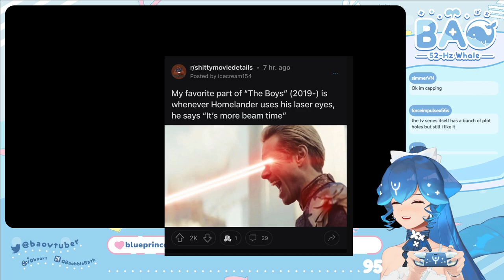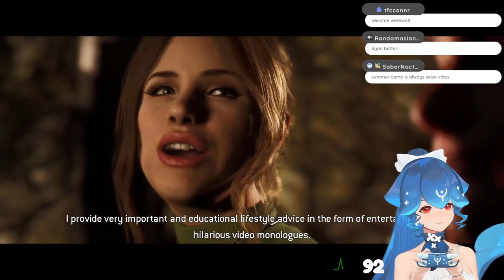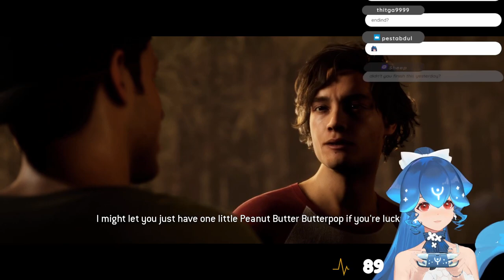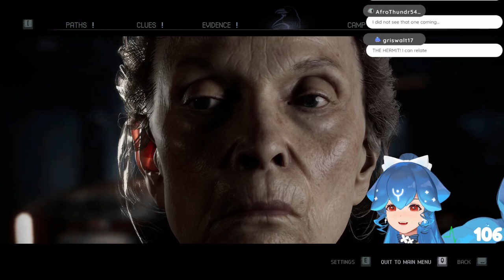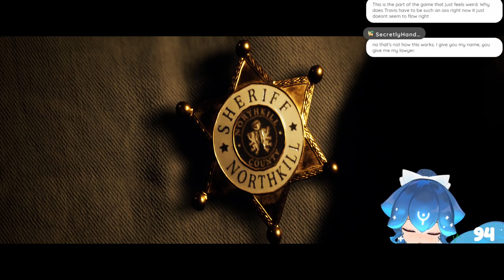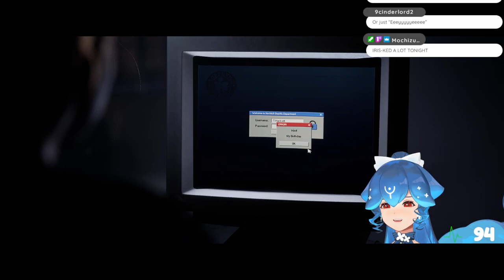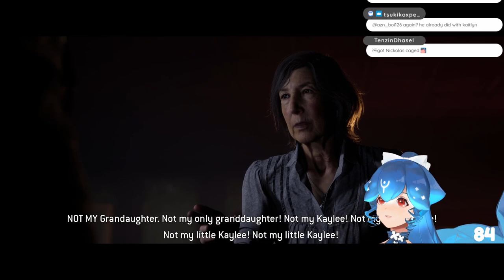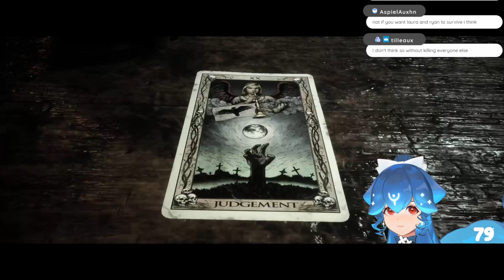I CAN FIX THIS + HEART RATE MONITOR ON !throne !merch !viteramen